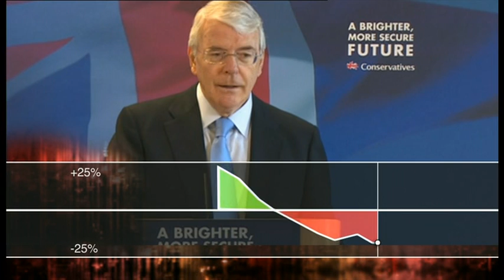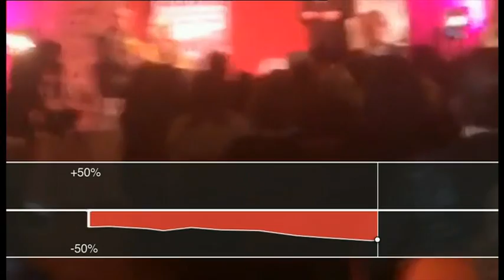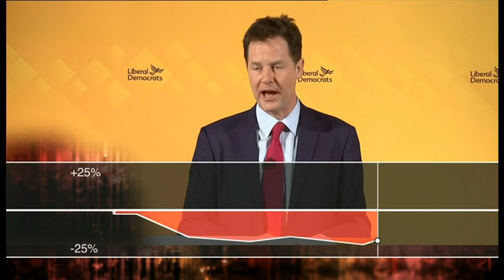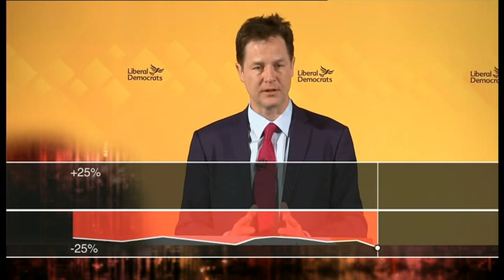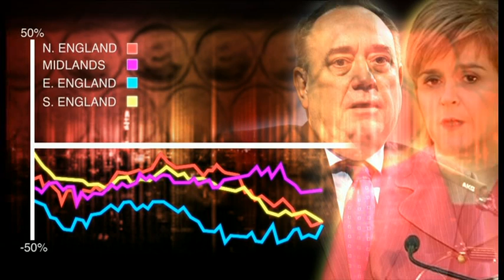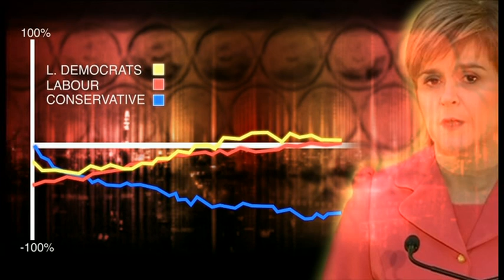Election Late Show - Episode Three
Third of four new late night election shows presented by James O'Brien featuring @voteworm. It's LibDem/SNP week, with guests Brian Paddick, Keith Brown, Tony Parsons and Hilary Devey